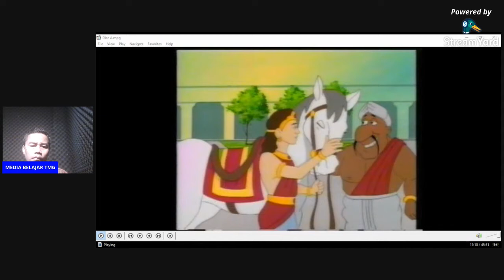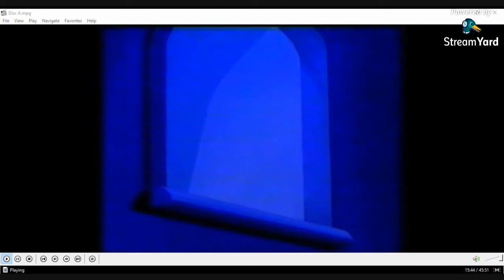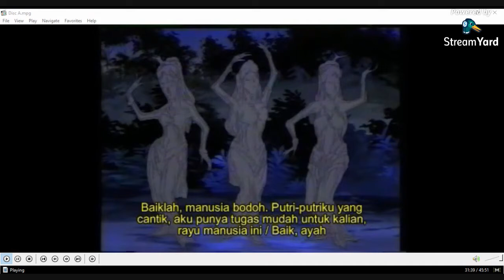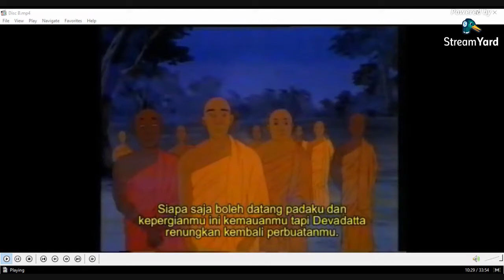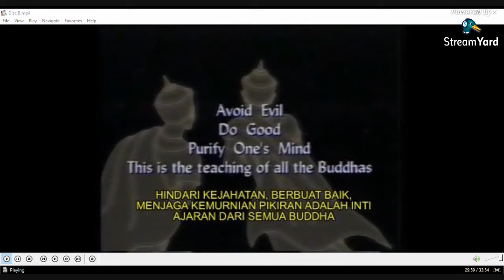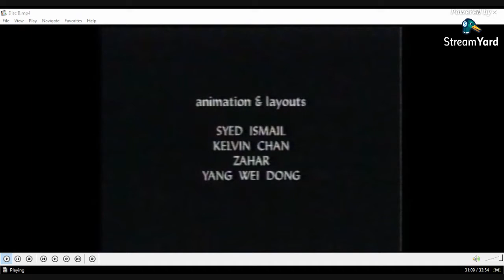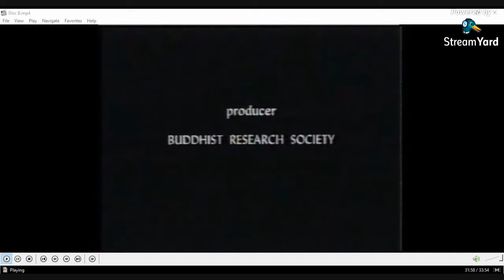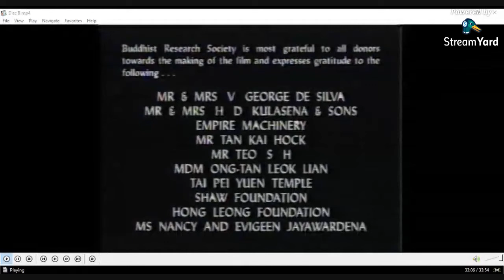LIVE STREAMING FULL MOVIE KISAH HIDUP BUDDHA [ANIMASI] TRI SUCI WAISAK 2564/2020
Nonton bareng dan interaktif dalam rangka Hari Raya Waisak 2563 tahun 2020